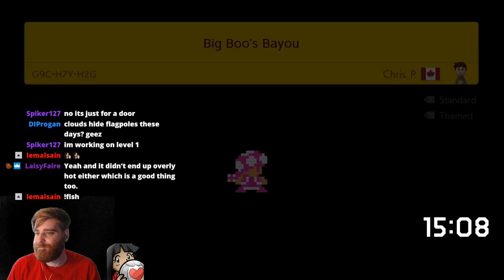Level Highlight: Big Boo's Bayou by Chris_P.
One of my favourite levels of the night from my August 31, 2019 viewer levels stream.